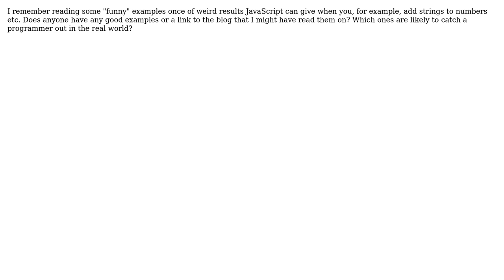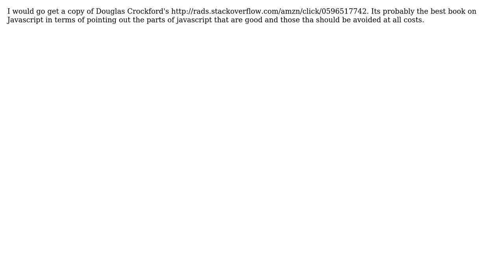Software Engineering: What JavaScript inconsistencies should I look out for? (3 Solutions!!)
Software Engineering: What JavaScript inconsistencies should I look out for?

With thanks & praise to God, and with thanks to the many people who have made this project possible! | Content (except music & images) licensed under CC BY-SA | Music | Images & others | With thanks to user Zachary K user MarkJ user Iain user haylem user AlexC and the Stack Exchange Network Trademarks are property of their respective owners. You are responsible for your own actions.